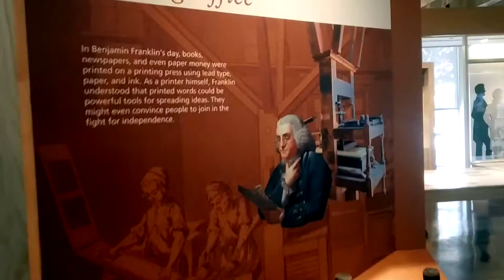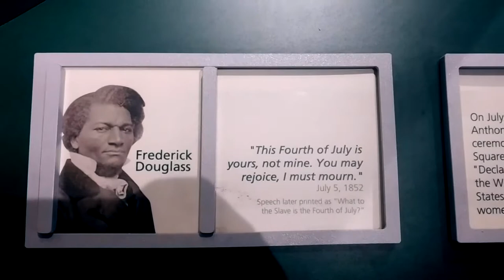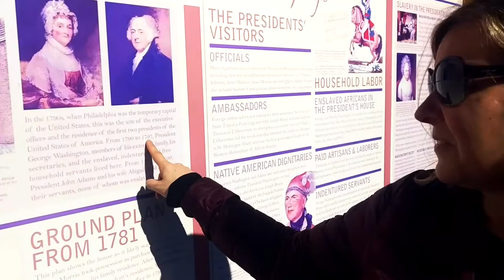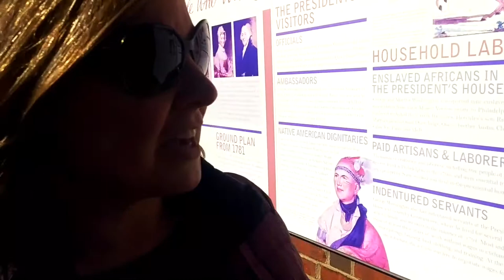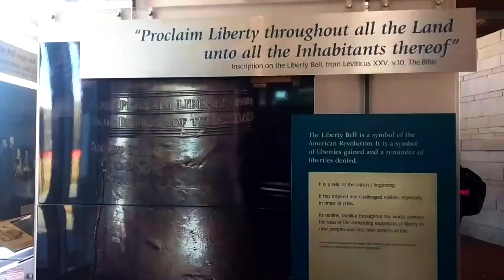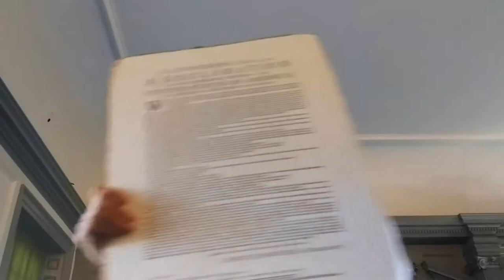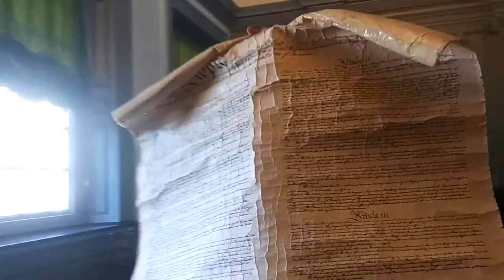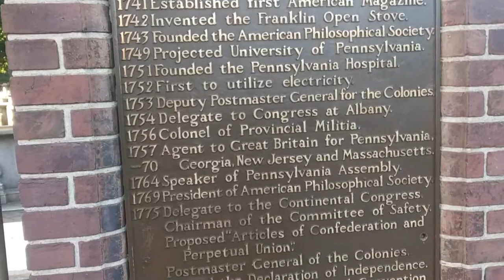The US Constitutional History - from Philadelphia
The US is an old democracy and has a long constitutional history. In this video, you can found out how the US constitution was created and what the politics of the time was. Benjamin Franklin, Thomas Jefferson, John Adams, George Washington, and others were involved from the 13 British colonies in the process of drafting the constitution. What were their roles? Where were the issues of that time, including slavery, taxes, corruption, etc?

You'll also find some history regarding the printing press in the US, the suffragette movement, and a visit to historical buildings in Philadelphia, Pennsylvania.